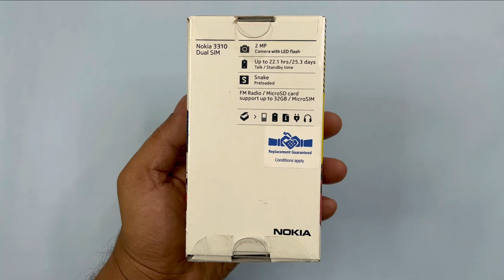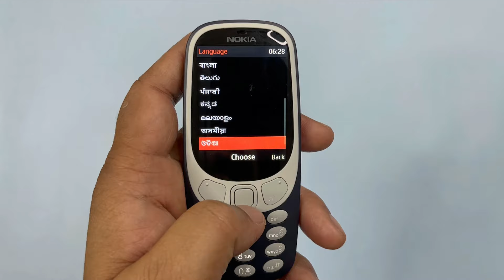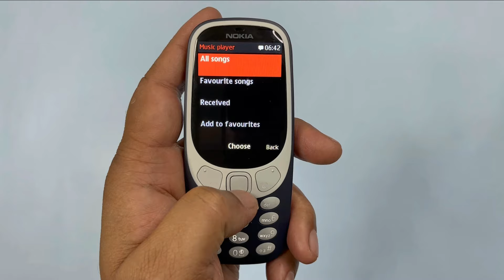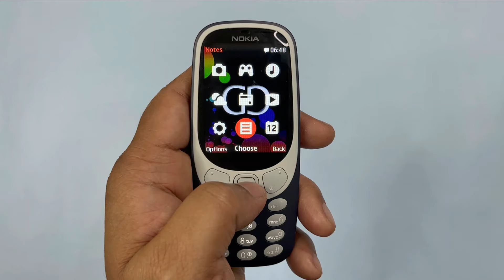I tested Nokia 3310 in 2024 | Nokia new launch 2024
In this video I have unboxed and tested Nokia 3310 which re-launced in Year 2017 by HMD Global. We will be checking if this phone still stands out after 7 years of launch in 2024. This comes with 2.4 inches display, 1200 mah battery and bluetooth support.
This phone lacks in 4G connectivity, UPI Payment options and wireless FM kinda features which is now common in recent feature phones from Nokia.

Other Feature Phones:
Nokia 110 4G (2023)
Nokia 106 4G (2023)
Snexian Rock Z Flip
Snexian Rock X Flip
IKALL K333 Android Keypad Mobile

Nokia 3310 relaunch
Nokia 3310 old
Nokia 3210

Thanks,
Gadget Gallery